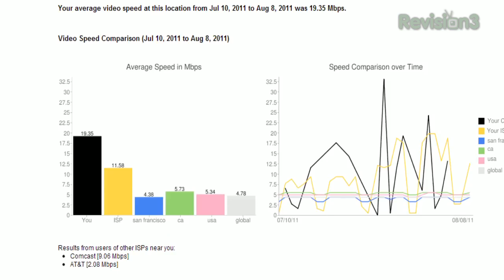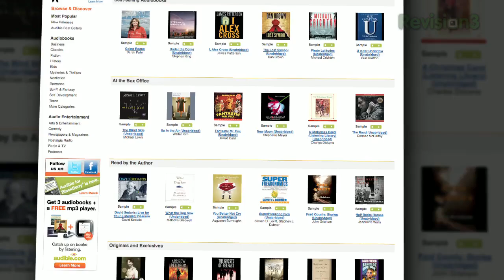Graph Your Streaming Video Speed - Tekzilla Daily Tip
Curious about how your streaming video stats stack up against those around you? Veronica checks out a YouTube page that has all that info and more on today's Tekzilla Daily.
 You'll see a graph of average speeds from your current computer, your ISP, your city and else well! There is even a graph on the right that maps it out over the last month for you! There is even a show test video button at the bottom that will launch a video and show you stats of  resolution, bit rate, frames per second and more!

Wondering if those slow speed are your fault or your ISP's?

Next tip is our 1,000th! We might just have something special planned for you, so tune it!

Got a suggestion for a future tip?!?!